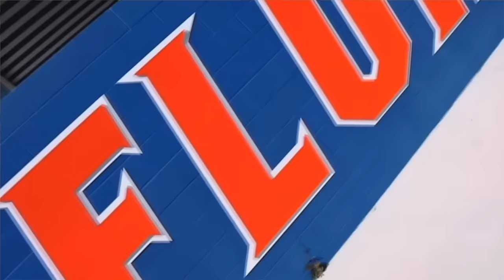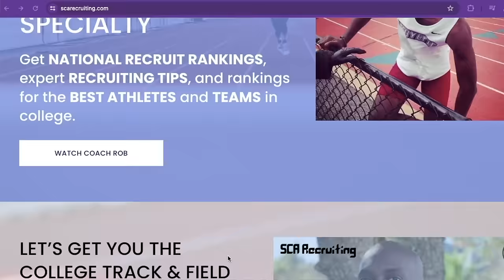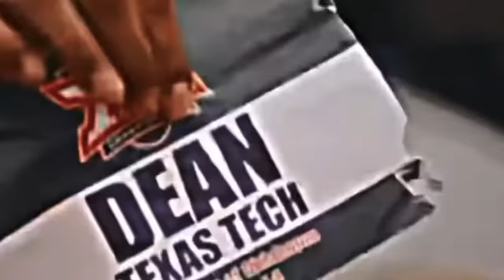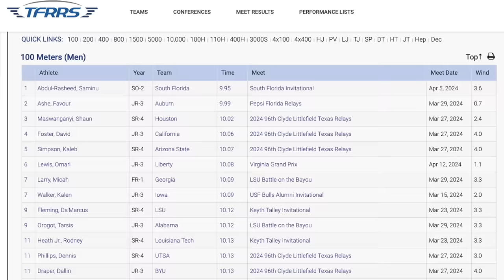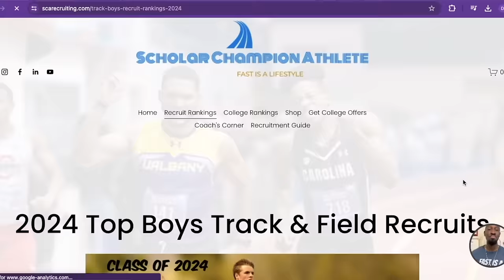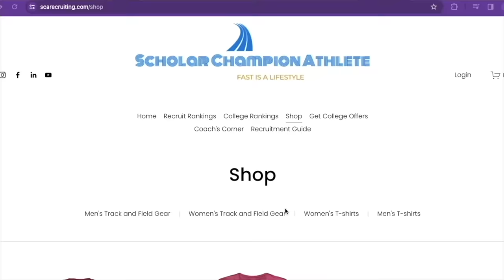The FASTEST men in college FACED OFF, then THIS happened! || HUGE 100 Meter SHOWDOWN at Tom Jones!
The Tom Jones Memorial Invitational was the fastest ncaatrackandfield meet of the year, and all the sprinting athletes proved it.

0:00 Tom Jones Memorial was the SPRINTING event of the season!
1:35 Tarsis Orogot runs WORLD’S FASTEST 200 meter dash!
2:51 Auburn is STILL the FASTEST 4x100M Relay in College!
4:03 Christopher Morales Williams could win a 400M Olympic Medal!
6:01 HUGE NCAA 100 meter dash SHOWDOWN!
9:10 Track and Field Recruits NEED to consider THIS!

To view the SCA National list for the top HS recruits

Click to learn more about how Coach Rob can help you get recruited for college Track and Field

Prod. by Desirez